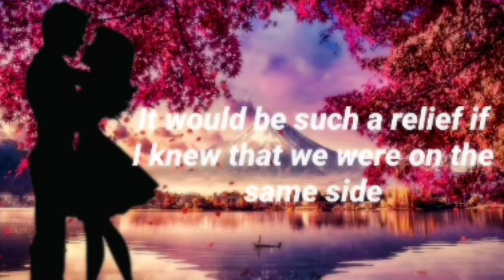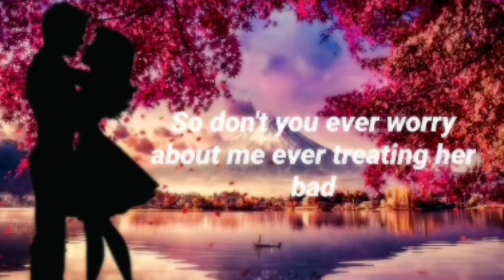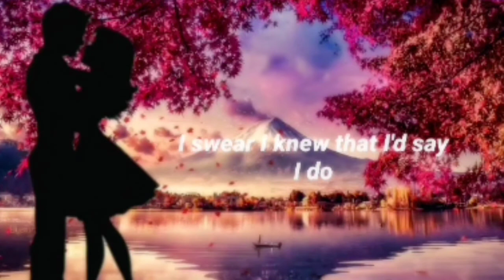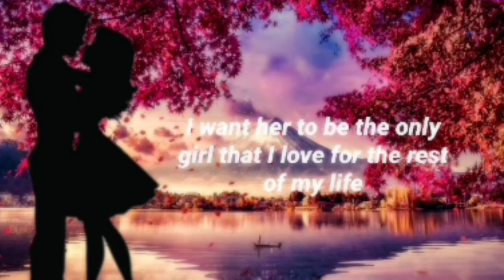Marry Your Daughter by Rian McKnight Jr. (Lyric)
one of my favorite Wedding songs, Thought to do a lyric Video